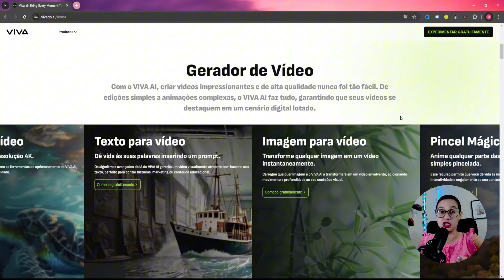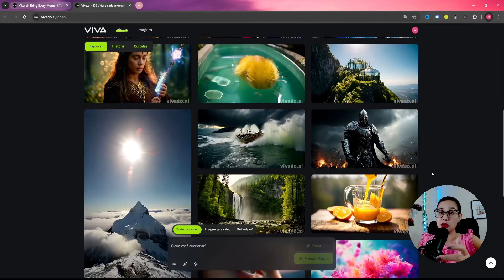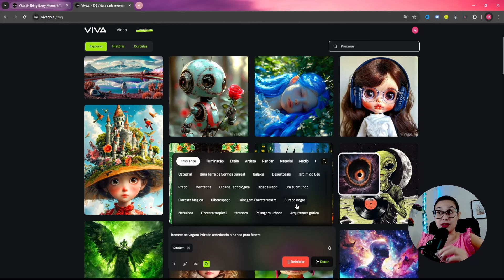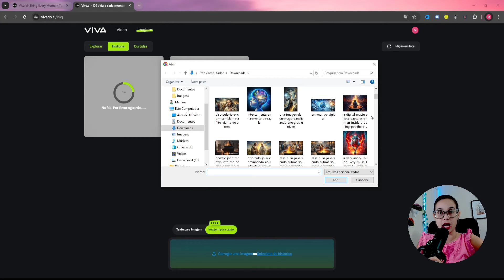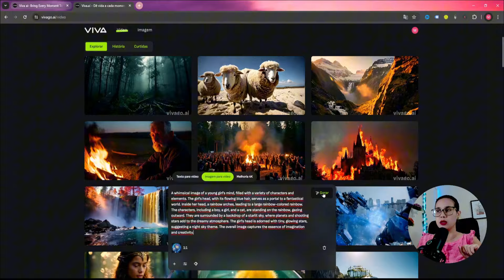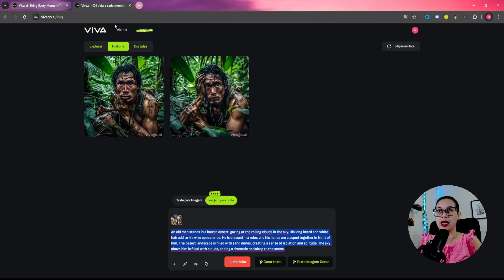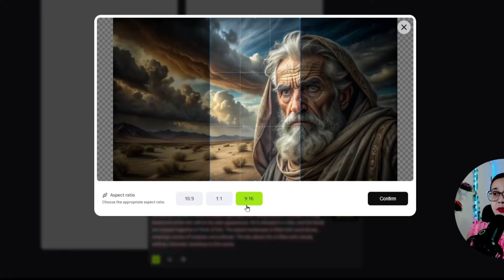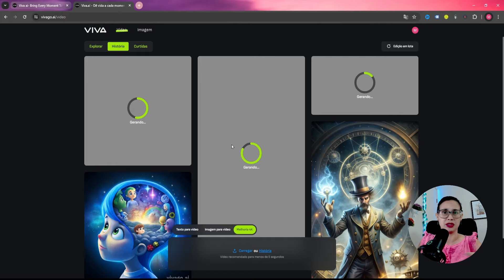Transforme Qualquer FOTO em VÍDEO ULTRA HD com IA GRÁTIS 100% e ILIMITADA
Transforme Foto em Vídeo Ultra HD com Ferramenta de IA 100% Grátis e Ilimitada

Hoje você vai aprender a criar vídeo de qualquer foto usando uma nova ferramenta de inteligência artificial grátis e ilimitada.

Mostrei nesse vídeo como gerar imagem com IA para depois transformar em um vídeo, também mostrei como criar vídeos fazendo o upload de uma foto que não foi gerada na ferramenta.

Usamos a função de imagem para texto para ter um prompt detalhado da nossa imagem e assim conseguir gerar um vídeo mais relacionado com a foto que subimos.

Os resultados foram gerados em formatos quadrado, horizontal e vertical, e depois transformamos esses vídeos em 4k para obter uma alta resolução ultra HD. Tudo isso com um clique de forma fácil e simples.

Usamos principalmente a inteligência Viva AI para gerar vídeos e imagens como esses.